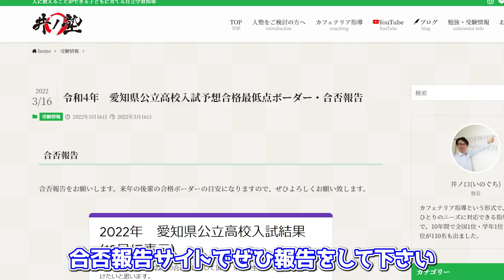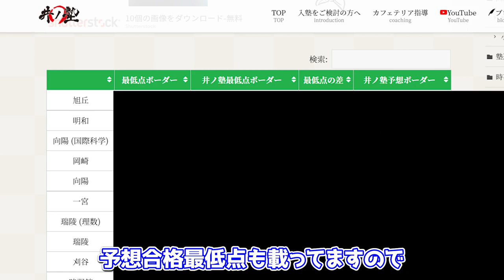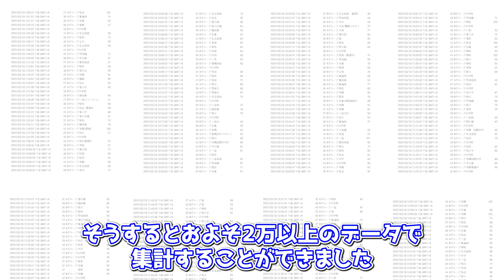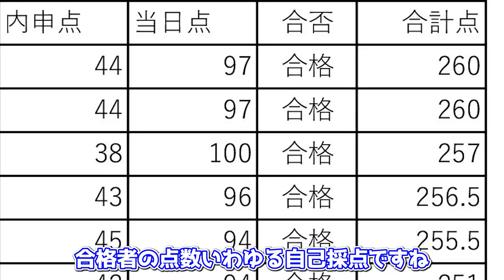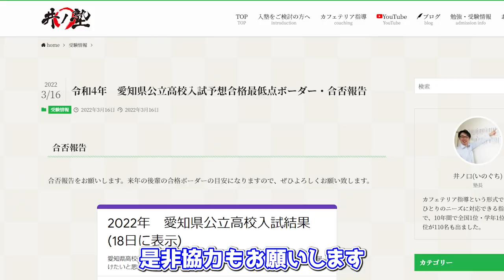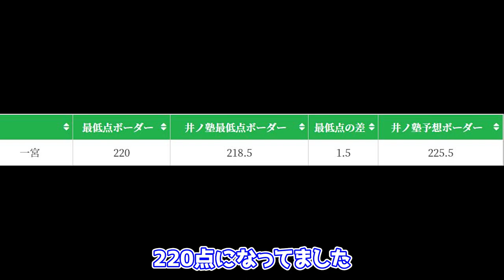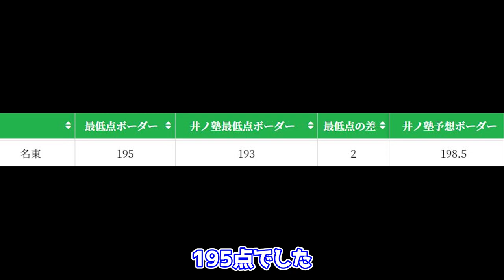【令和４年愛知県公立高校入試】確定版！！合格最低点と合格最低ボーダーが出ました！ ※データ詳細はブログで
この動画の記事・合格最低点

予想合格最低点・合否報告サイト　※ご協力をよろしくお願い致します

○リンク
令和4年度 愛知県公立高校入試 　問題　速報など